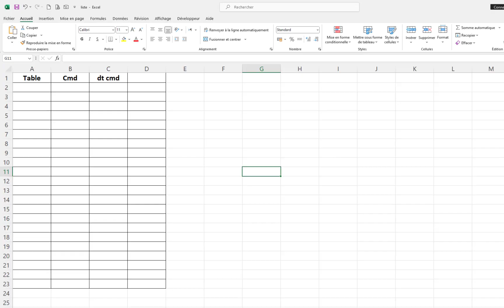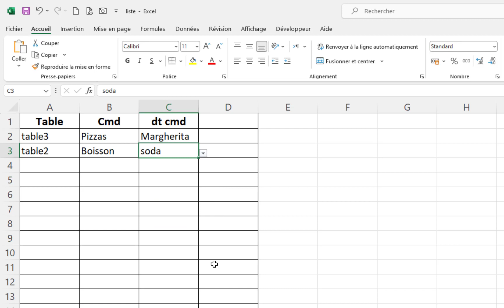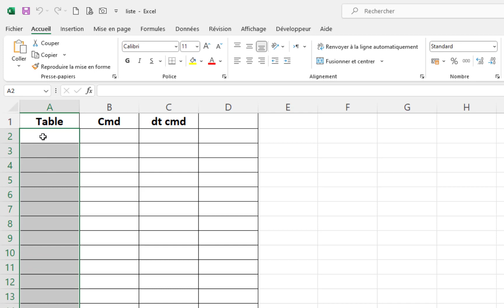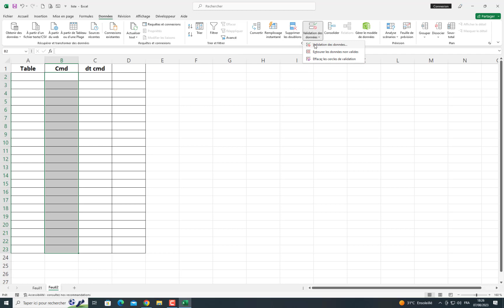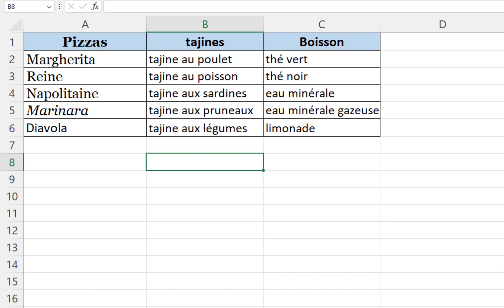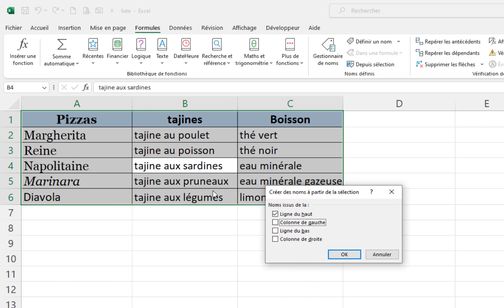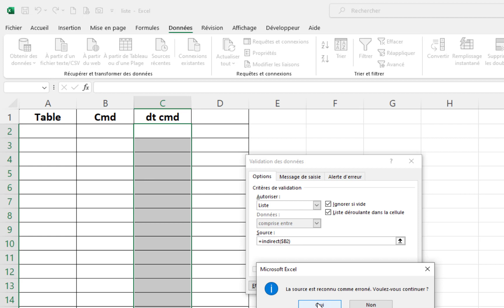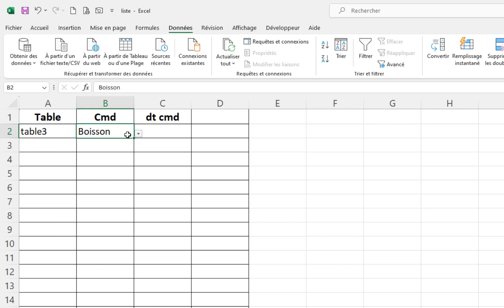قائمة منسدلة تعتمد على قائمة منسدلة اخرى | Microsoft Excel darija